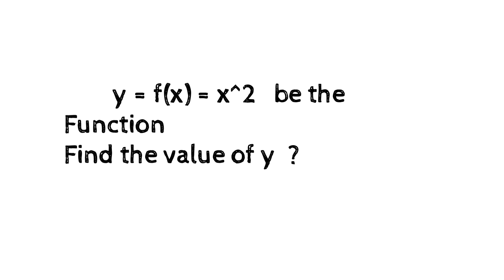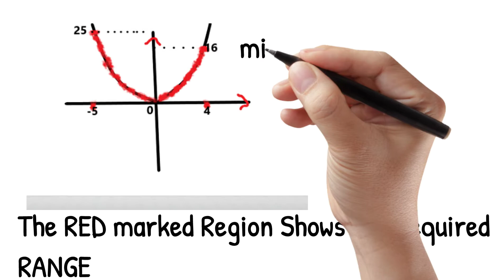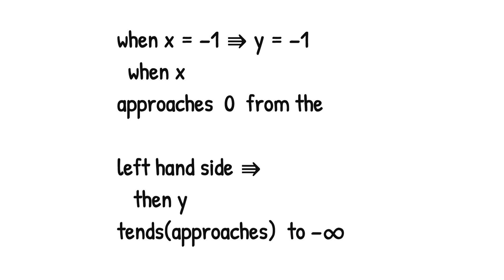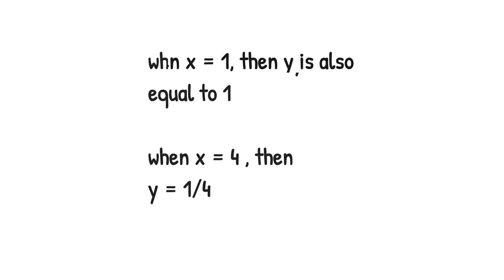JEE FOUNDATION MATHEMATICS For Classes 8,9 & 10 || Range of Parabola & Hyperbola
Easy TRICKS for finding Range of Parabola and Hyperbola . Foundation Mathematics for classes 8 ,9 and 10. Several Problems were solved as Concept Building Illustrations in malayalam  language

Vavuttan's edu is Primarily Meant for the Candidates who are Planning to Appear for CBSE's JEE (Main), IIT JEE, GATE (EEE/ECE/IN) and other Advanced Exams. We offer Online Mathematics Classes for JEE Aspirants. We are also Conducting Online Classes for GATE Preparation in Electrical & Electronics Engineering , Electronics & Communications Engineering, Applied Electronics and Instrumentation. Courses of JEE Mathematics and GATE include Video Lectures and other Contents. They all are Available for free of cost in our YouTube channel,Facebook Page (vavuttan's edu) ,Facebook Group (MATH IIT JEE,GATE EEE/ECE) ,Instagram(NISHADPN68),telegram channel

We_are_on_Social_Networks Youtube Facebook Facebook_Page Instagram Telegram WhatsApp_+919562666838